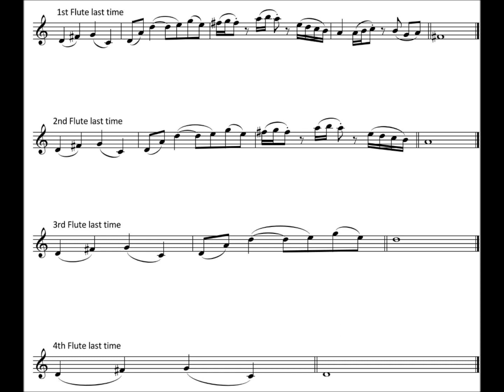FM551 Warren A Book of Rounds Round 4